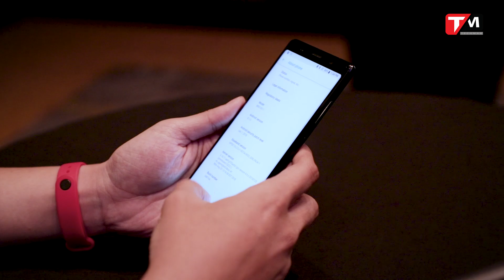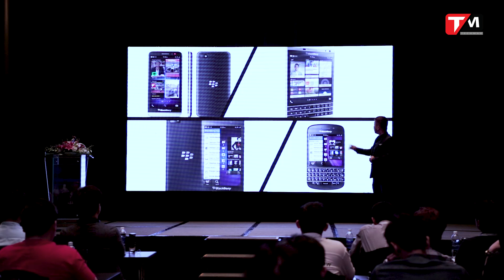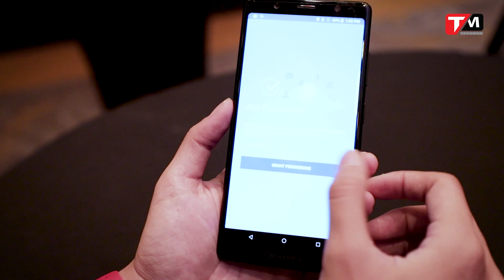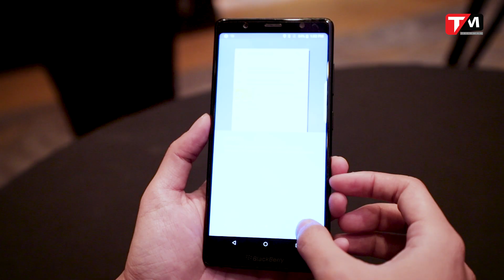BlackBerry Evolve: Snapdragon 450, giá "CHỈ" 7.990.000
Cùng Thành Phúc trên tay nhanh BlackBerry Evolve vừa được ra mắt tại Việt Nam nhé!